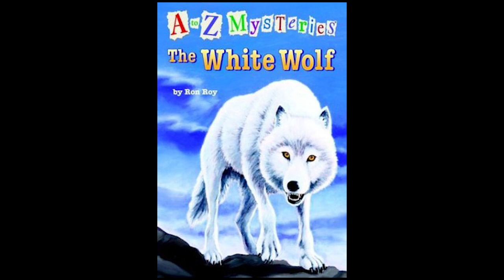The White Wolf